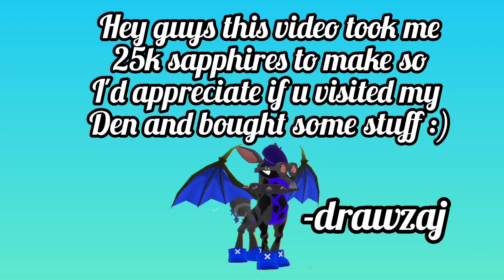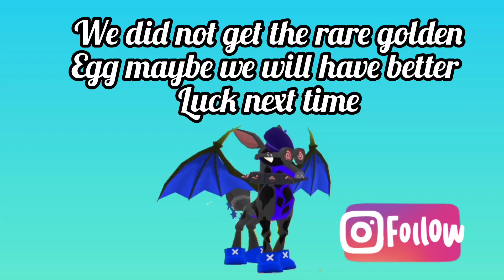DOES 100 PREHISTORIC EGGS TURN INTO A RARE GOLDEN EGG? HOW TO GET RARE GOLDEN EGG PET ANIMAL JAM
hey guy, all the dinos baught here will either go to a future video or will be available in my shops to help fund future videos tysm!